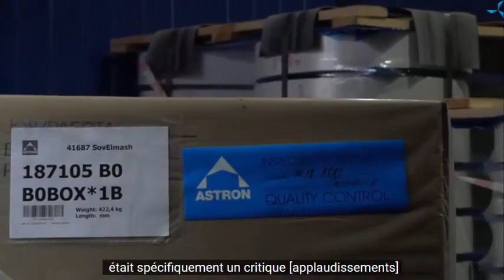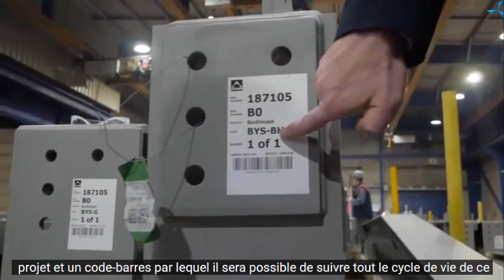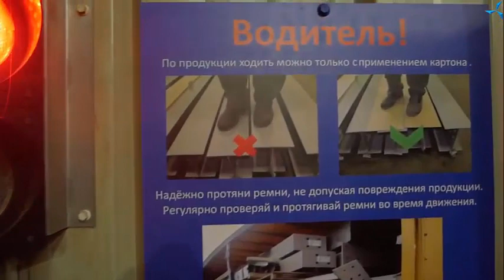"SovElMach" à la veille de 2021 : reportage vidéo.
Quels événements se sont produits dans la société "SovElMach" à la veille de la nouvelle année ?

 Le travail est en plein essor dans toutes les directions !

L'équipe de tournage du projet a visité plusieurs points où des événements importants se produisent pour le développement du projet :

l'usine de Yaroslavl, les locaux louées à Zélénograd et le site du chantier de "Technopolis Moscou". Regardez le reportage vidéo d'Aleksandre SOUDAREV pour en savoir plus sur l'avancement de la construction et d'autres travaux.

Sur le site du chantier à "Alabouchevo", les premières structures métalliques ont été livrées, à partir desquelles le cadre du bâtiment sera monté.
Rappelons que le sous-traitant de la construction, la société ASTRON, dans sa propre usine à Yaroslavl, est engagé dans la production de cadres métalliques.

Les pièces finies subissent un contrôle de qualité rigoureux et ont un haut degré de précision d'usine.

Cela signifie que sur le chantier, elles n'auront pas besoin d'être adaptées aux dimensions souhaitées : le bâtiment sera monté, en tant que constructeur, en utilisant la technologie de l'assemblage boulonné.

Selon le calendrier de construction provisoire, la construction du bâtiment du BTCI commencera dès les premiers mois de 2021.
Restez à l'écoute pour ne pas manquer cet événement !

Les travaux prévus sont en cours dans tous les départements de "SovElMach", situés dans les locaux loués à Zélénograd.
Le laboratoire étudie les moteurs.

Le département de planification et d'économie fait le rapprochement et l'ajustement des estimations de la construction.

Avant la nouvelle année, toutes les tâches prévues doivent être accomplies, ce qui nécessite un travail acharné du personnel.

Terminez votre projet avant la fin de l'année !

Investissez dans le projet des "Moteurs Duyunov" jusqu'à la fin de la 14ème étape du financement, aux conditions les plus favorables qui ne se reproduiront plus !